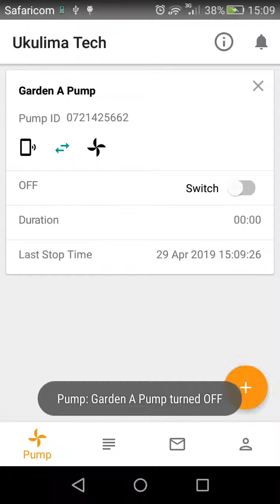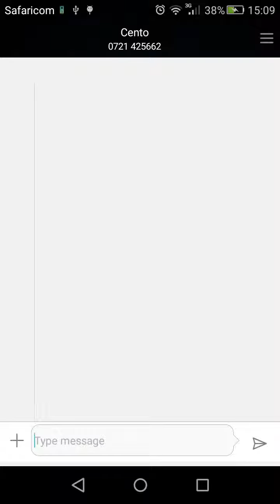Connecting, switching ON/OFF a pump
Using the Ukulima Tech App to connect and turn off/on your pump